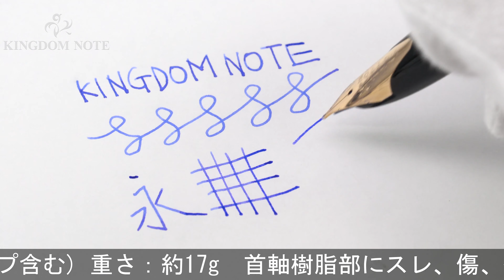PILOT パイロット 万年筆 カスタム カエデ 中字 (旧型)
首軸樹脂部にスレ、傷、僅かに表面変質がみられますが、キャップ、胴軸は傷や汚れも少なく、総じて良好なコンディションといえます。ペン先が極僅かに中央からずれて装着されていますが、問題なく筆記できます。

本体材質：カエデ材
ペン先材質：18金
字幅：中字
機構：カートリッジ、コンバーター両用式
全長：約153mm (筆記時)
胴軸径：約12mm
キャップ径：約14mm (クリップ除く)
最大径：約18mm (クリップ含む)
重さ：約17g
付属品：コンバーター